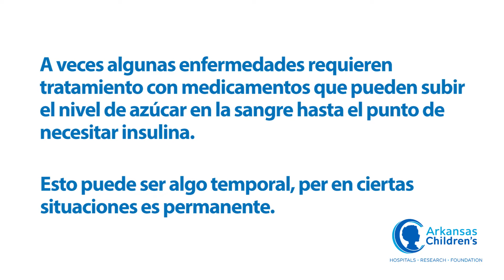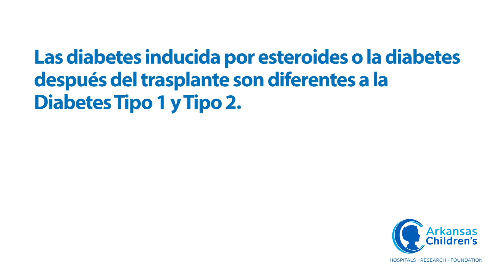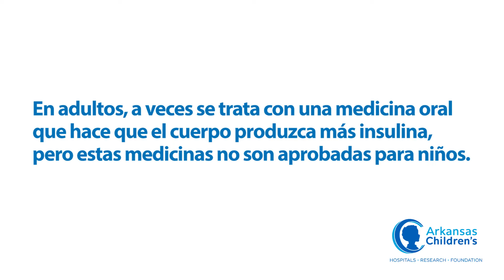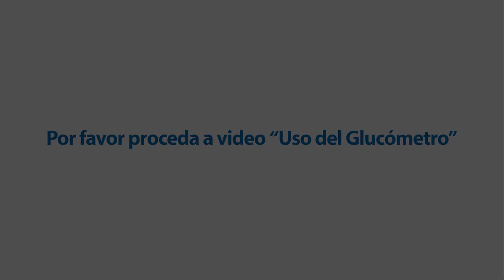Esteroides inducida y Post Trasplante Diabetes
Aprenda sobre la diabetes inducida por esteroides y el cuidado de la diabetes después del trasplante. El video también cubre medicamentos que elevan el azúcar en la sangre hasta el punto en que se necesita insulina.